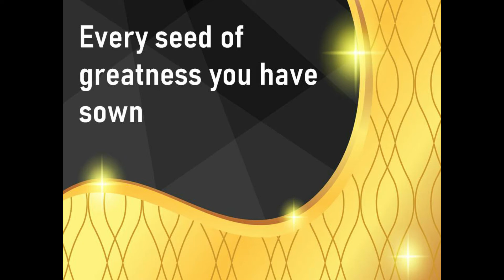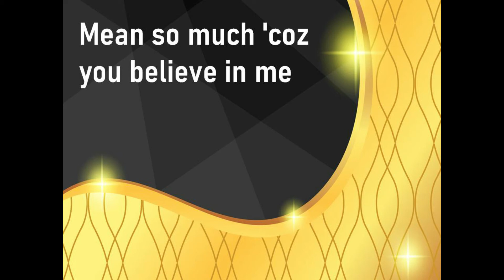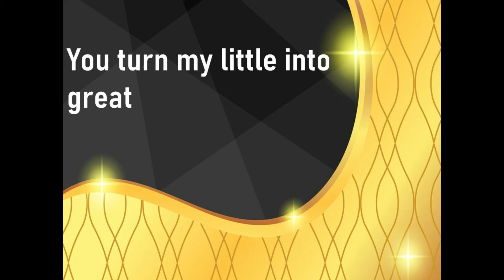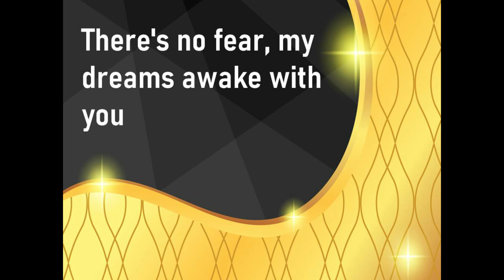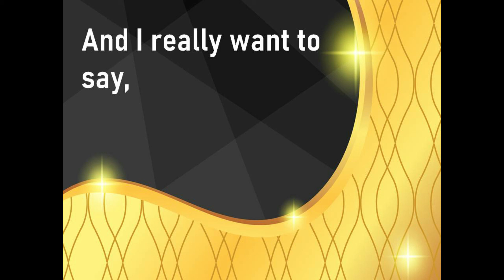In This Moment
Dedicated to all teachers

Sung by:  My Niece Dolor Antones Tamayo